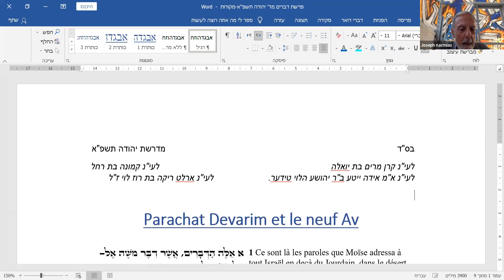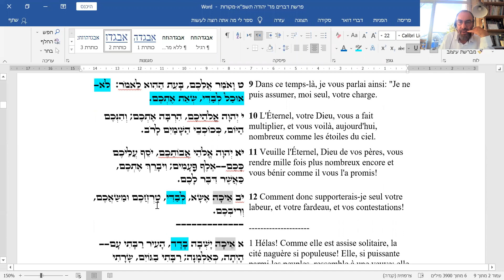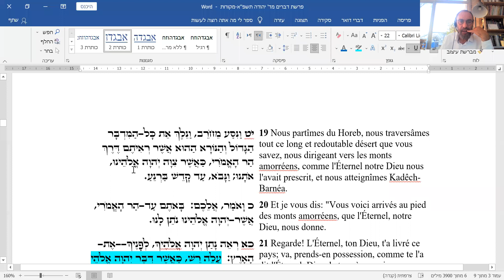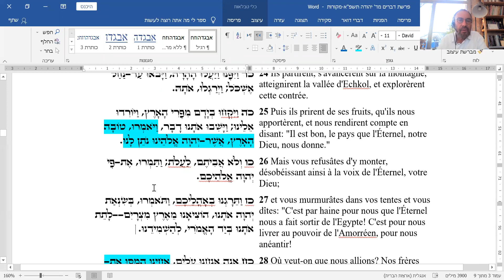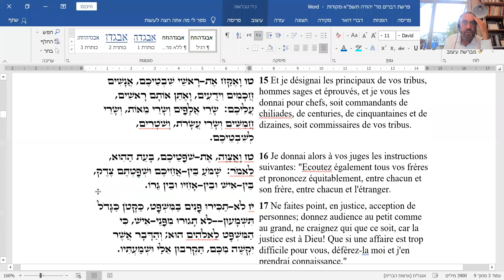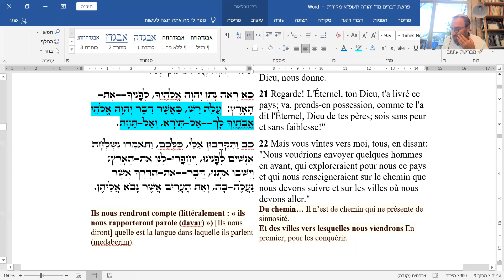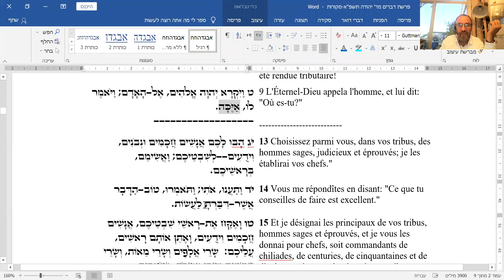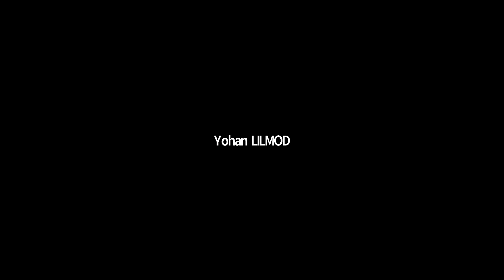Rav Menahem Akerman entre Devarim et le 9 Av -15.07.21